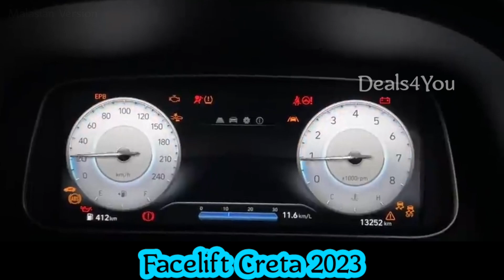Hyundai Creta 2023 Facelift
Creta 1.5 plus
Creta Facelift 2023 the largest selling SUV in Indian
This SUV is Launched  in India. and after few days this will be launched in India.
Creta Is one of the largest selling SUV in in India In Financial Year 2022.
Malasian SUV
People Love For India
Waiting In Indian
How many days to be wait for Crera 1.g plus